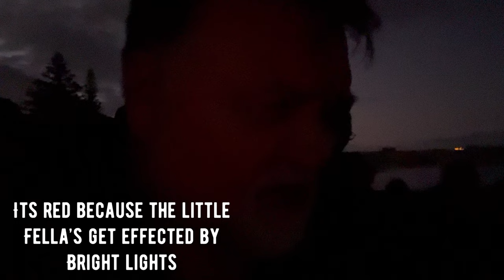LOST IN TASMANIA-The North West Coast on a Harley Davidson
In this episode we explore more of the rugged north west coast of Tasmania, hang out with some Fairy/little penguins, get lost on some crappy back roads while Elaine is dealing with a very sore back and see and experience some of the best scenery and roads Australia has to offer

Where we stayed- The Green House in Stanley- Book at The Stanley Pub

Edited on iPad Pro
Cameras used- GoPro hero 7 black and iPhone 11 Pro max
Motorcycle -  2018 Harley Davidson Street Glide Special
Motorcycle-1996 Road King
Exhaust- Rinehart Racing Motopro 45
Suspension-Legend Air A on the rear, Legend Axeo on the front
Bars- 12" Khrome Werks Buck 50
Seat Saddlemen Road Sofa extended reach
Custom upholstery- Truline Trimming
Cam upgrade-S&S 475 Cam
Heavy Breather Air Filter-Screaming Eagle K&N Heavy Breather
Paul uses Shoei Helmets
Elaine uses Bell Helmets
leather jackets from First Manufacturing
Gloves- Odin
Servicing and mods done at GRM performance Hoppers Crossing
Riding jeans-Resurgence Motorcycle Gear